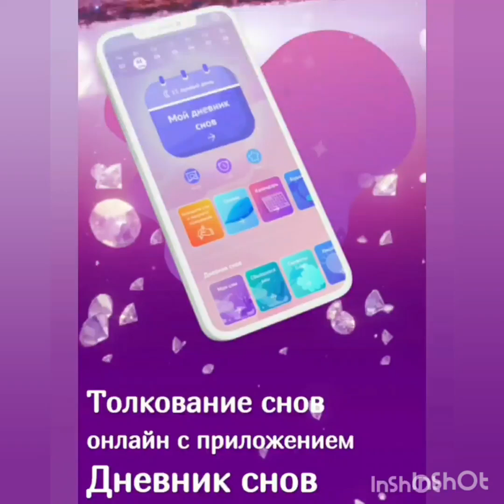Как научиться видеть сны и получать ответы на вопросы. Как увидеть вещий сон.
В приложении:
СОННИК полная версия сонника проекта

Более 6000 символов и он постоянно пополняется. Изначально в базу были внесены самые популярные запросы, после чего сонник дополняется редкими символами. В том числе и по запросам пользователей приложения. Основан на аналитике тысяч сбывшихся снов. По отзывам пользователей - лучший сонник.

ТОЛКОВАНИЕ СНОВ

Приложение Diary Dreams поможет интерактивно найти нужную информацию по всем базам символов и максимально раскрыть суть сновидения. В приложении используется эффективный метод расшифровки снов, определение времени реализации сна.

СОННИК СБЫВШИХСЯ СНОВ

В приложении Diary Dreams собрана и ежедневно пополняется база сбывшихся снов тысяч людей. На примерах реализованных сновидений легче понимать символы собственного подсознания во снах.

Календарь снов на каждый день